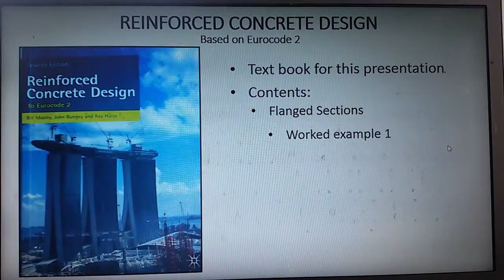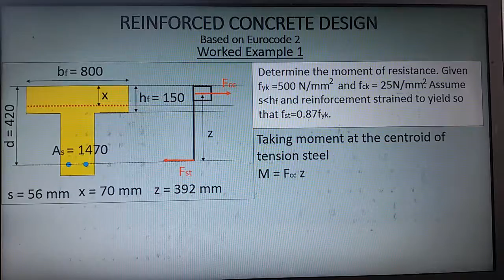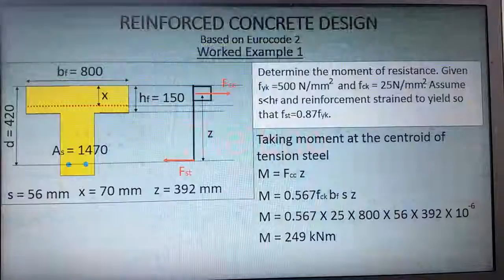13A. Worked example 1